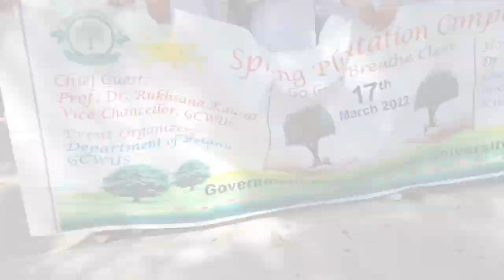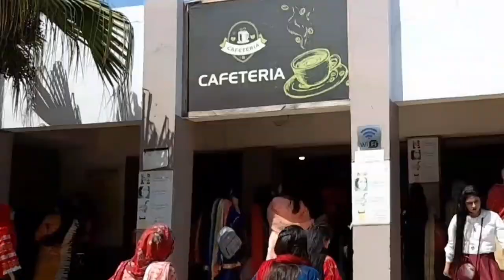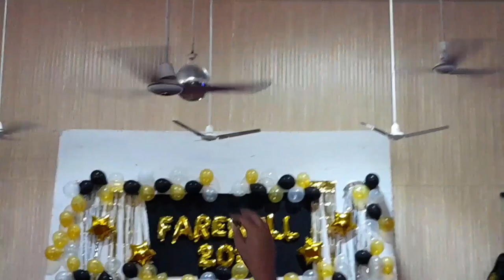spring festival & farewell party 🥳 in GC women University sialkot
why i am making vlogs..?
 basically most of the people have wrong perceptions about parda like they can't enjoy, they can't make anything whatever they want..so mostly girls reject parda aur move to evil deeds..so just i wanna share my life my functions , everything whatever i do right now ..so might be people will change their feelings about parda ..like they will realise  no,no,no, parda is not difficult and we can adopt it easily and do everything whatever we want ...so many people think we'll be ban from everything ..but it's wrong you seeing my vlogs how i am enjoying life like other people